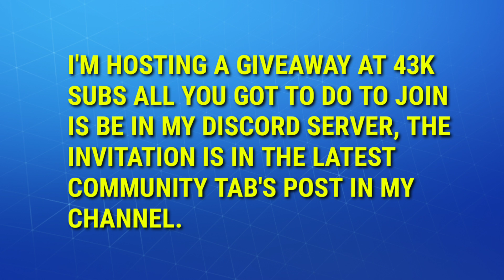Fortnite Item Shop Prediction September 11 - Item Shop Prediction 11th September 2020 (Tomorrow)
Fortnite item shop prediction 11 september
Fortnite item shop prediction september 11
Fortnite item shop prediction september 11 2020
Fortnite 11th september item shop prediction
11th september item shop prediction
11th september 2020 item shop prediction
11th september item shop fortnite
Fortnite item shop prediction tomorrow
Fortnite item shop prediction 11th september
11 september item shop prediction fortnite
fortnite item shop prediction september 11th